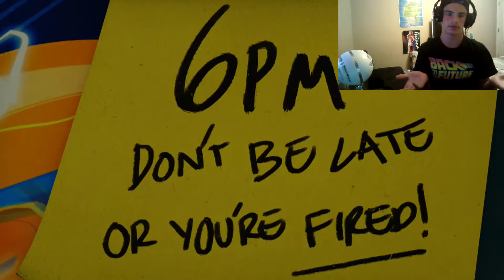Sunset Overdrive Part 1 - IGGY AZALEA! - w/facecam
Welcome To Sunset Overdrive, A Place Where You Have No Rules Because The Apocalypse Started! Enjoy!